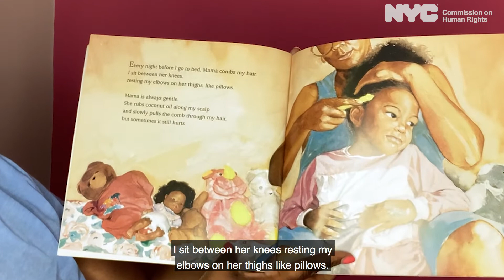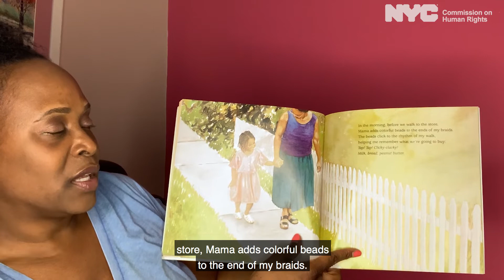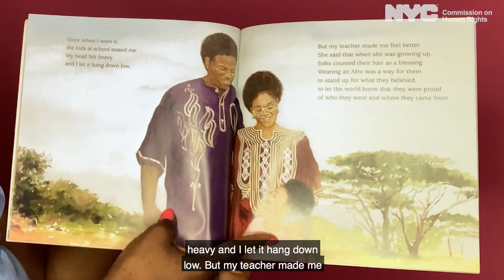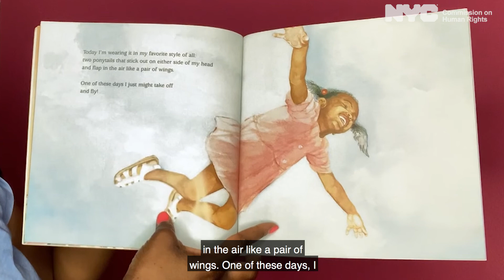Stories For All: I Love My Hair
Keyana discovers the beauty and magic of her special hair, encouraging Black children to be proud of their heritage in the imaginative tale, “I Love My Hair,” written by Natasha Tarpley, illustrated by E.B. Lewis.